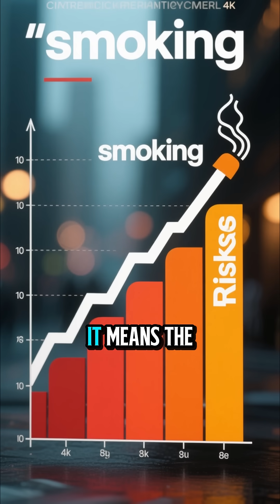The Processed Meat Lie, Exposed! 🥩😱ProcessedMeat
The Processed Meat Lie, Exposed! 🥩😱

The World Health Organization puts processed meat in the same cancer-risk category as tobacco. This short explains what that really means, the science behind the risk, and the simple advice for a healthier diet.